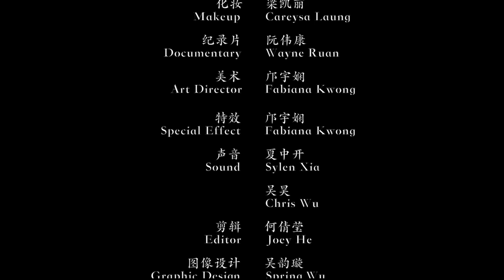The Stars in the Dark - A Joey He film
He Qianying (Joey He), graduated from Beijing Normal University-Hong Kong Baptist University United International College (UIC), majored in Cinema and Television. She had taken part in several film projects during her college life. Nocturne won the third Canon National College Photography Competition, Finalist.

The Stars in the Dark is the final year project of Miss. He. This is a sad story. Jiang Kai is critically ill in the hospital. Knowing that his time is running out, his grandson brings the glass bottle to him which was used by Jiang Kai in the past. When he recalled the memory with first love (Yu Lan) in the old days, the most unforgettable and enjoyable thing was to catch fireflies. However, Yu Lan was forced to marry with Mr. Fang. In order to find the story behind the glass bottle, the grandson visits the village where his grandpa used to live.

Miss He has a strong sense of showing the conventional marriage situations in the old China in order to inspire people to cherish the current.